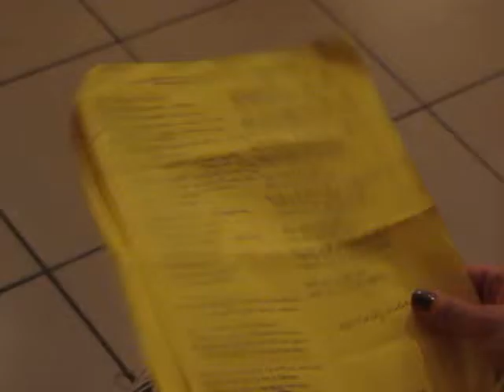OVO: KEPOWIZNA 2015: Pelnym glosem: Wycinanki kurpiowskie z przyspiewem